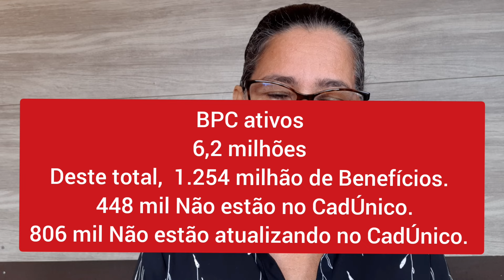Revisão Cadastrais a 1.254 mil Em processo de revisão Cadastral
O INSS é MDS  estão empenhados em atualizar dados cadastrais de benefícios de prestação Continuada BPC de pessoas com critérios de avaliação baixa renda per capita familiar de 1/4  do salário mínimo.
 Atualização do cadastro CadÚnico no sistema de Programa social Cras.